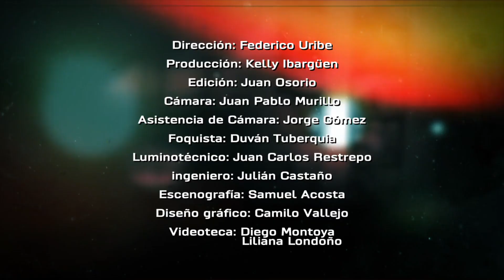DeMemoria recuerdos de pantalla, Volvamos a revivir Enlace - Teleantioquia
¿Recuerdan nuestro programa Enlace? Recordemos el paso de este programa por nuestra pantalla con Héctor Garcés y Yasmín Parra.